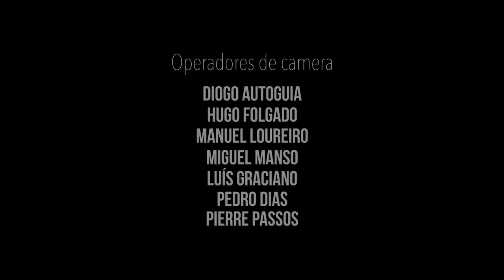Luís Franco-Bastos - Voz da Razão (ao vivo no Coliseu dos Recreios)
Especial de Stand-up de Luís Franco-Bastos, filmado ao vivo no Coliseu dos Recreios, integrado na Tour “Voz da Razão”.

Escrito por Luís Franco-Bastos
Produção: Bridgetown
Realização e montagem: Luís Graciano
Audio: Gonçalo Moniz